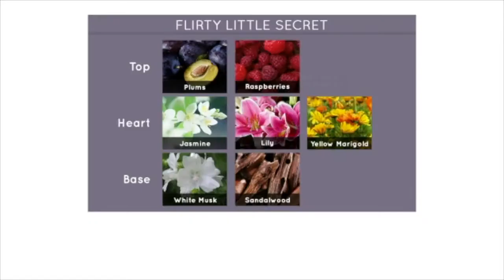Booty Parlor Flirty Little Secret Perfume Oil w/ Pheromones Duo 0.33 oz. Each - 313-565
Looking for a fragrance that inspires radiant confidence, sensuality and romance? You got it. This duo of Perfume Oils with Pheremones will inspire your sensuality and land you in the spotlight. As you roll the silky, long-lasting jojoba oil onto your wrists, neck and behind your knee, the lovely fragrance enchants and delights your senses. Plus, the pheromones will inspire your sexy self-confidence all day - and all night!